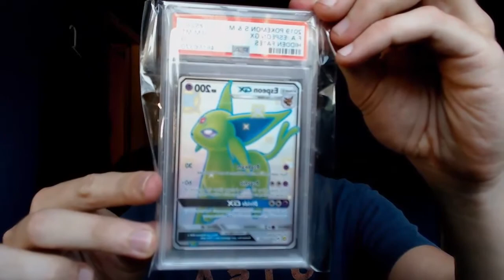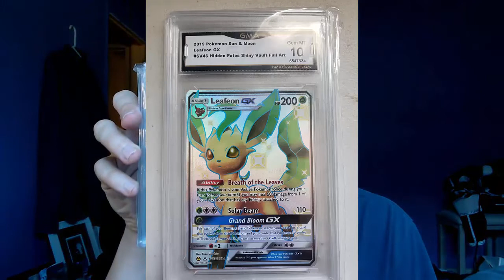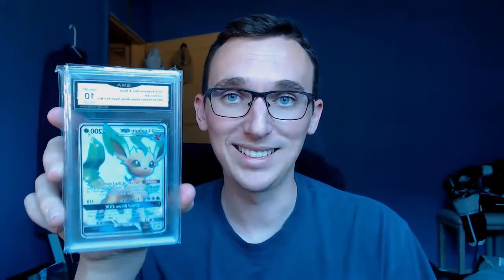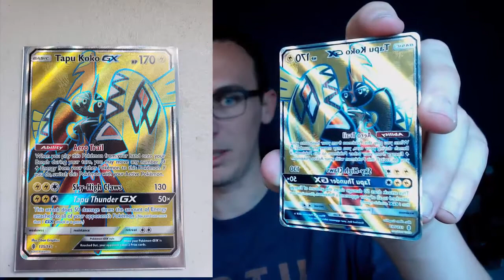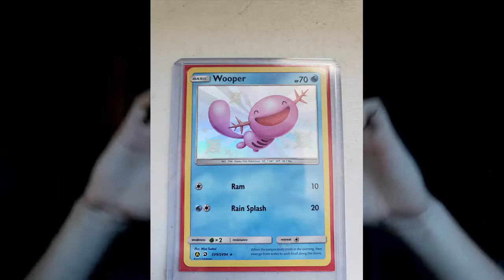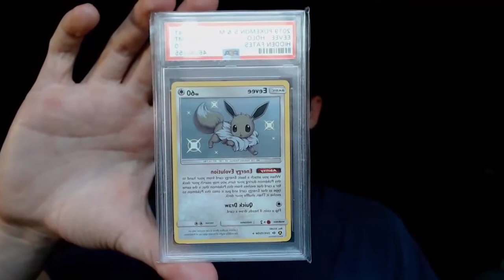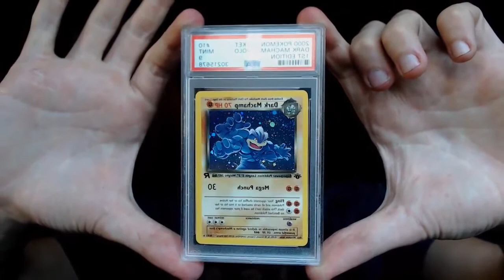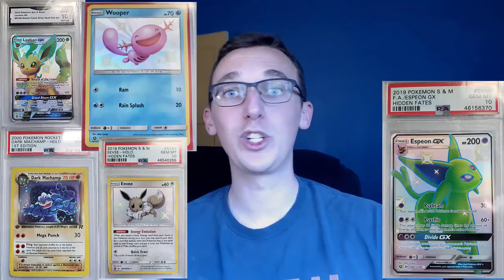Pokemon Card Ebay Haul #01 (PSA 10 cards, Pokemon Tins, And Booster Packs)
Hello everyone today we have some fun opening up some of our purchases for our Pokemon card collection. We are adding some modern sought after cards and we build upon our 1st edition Team Rocket Holo set. I hope you all enjoy the video!